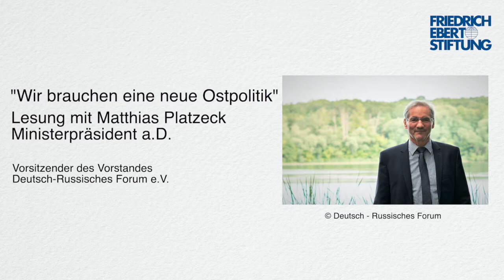Matthias Platzeck: "Wir brauchen eine neue Ostpolitik"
Das Verhältnis zwischen Russland und dem Westen steckt in einer tiefen Krise. Wie kann sie überwunden werden? Vor welchen Herausforderungen stehen Russland und Europa und wie können wir zu einer neuen Ostpolitik kommen? Über diese und andere Fragen sprach Matthias Platzeck (Ministerpräsident a.D. und Vorsitzender des Vorstandes des Deutsch-Russischen Forums e.V.) am 26. Januar 2021 in der Online-Lesung des Julius-Leber-Forums der Friedrich-Ebert-Stiftung.